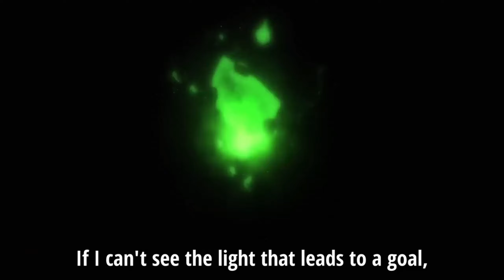Isagi's Adaptation In Bluelock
SPOILERS!
plz Like & Sub.
Follow Me Please.